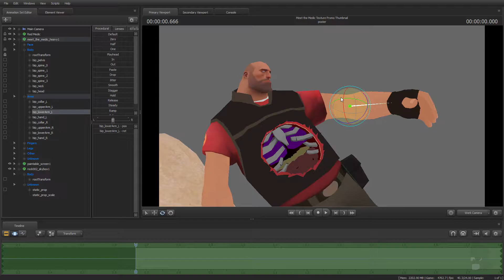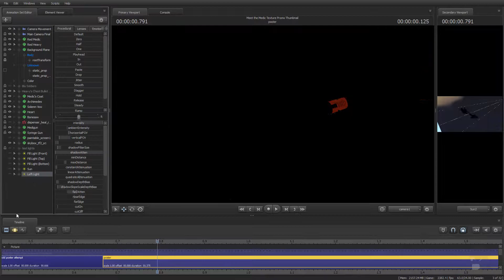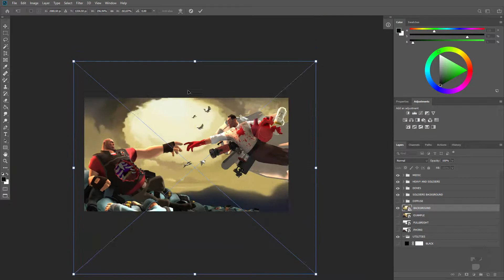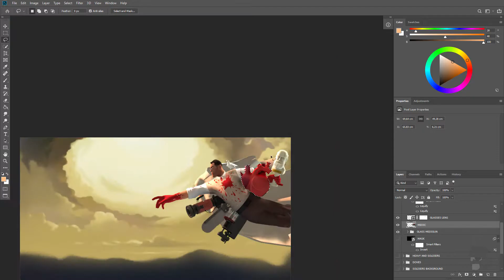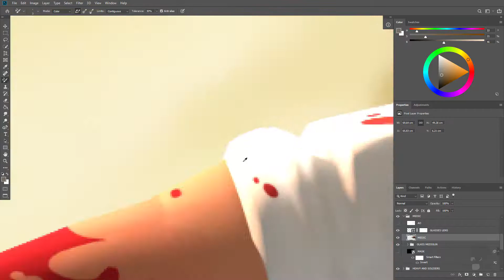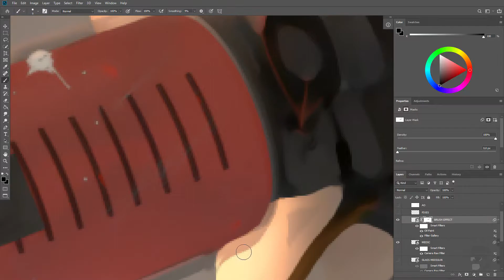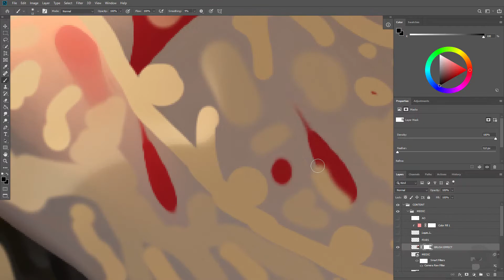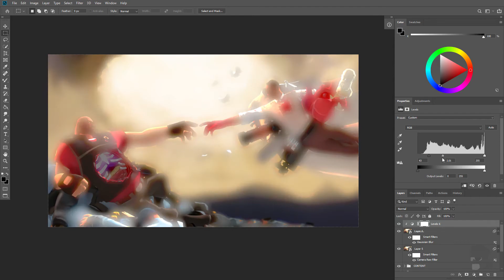Poster Breakdown 16: The Creation Of Uber + SFM Workshop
This Poster was made as a nod to one of the very first SFM created Posters that goes by the same name of 'The Creation Of Uber', made in July 2012, about a month after SFM's public release.

It is also avaliable to download in the SFM Workshop as a Session

Poster Breakdown (or Poster Development Process) is a series of videos that show a timelapse of me creating a Poster in SFM.
This is PDP 16.

Made in 12h 30m.

- Peregrihn - ‘Til Tomorrow (feat. mr. serpent)
- Disc System - Soft Data
- metacelse - EPOCH
- Mild Soap - Lands
- Kattch - Reminder
- IVemDuv - Inner Peace
- Baton - Neon Ride
- Amethyst Shade - Memories
- Vokon - Atlas (w Cerulean)

00:00 - Source Filmmaker
10:37 - Scene Objects
11:07 - Adobe Photoshop
39:57 - Final Image + Comparison